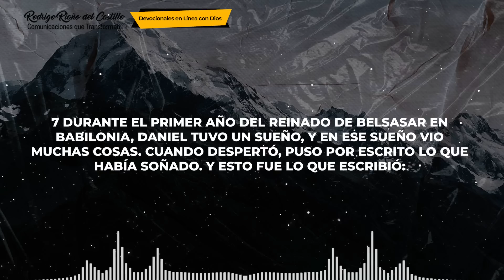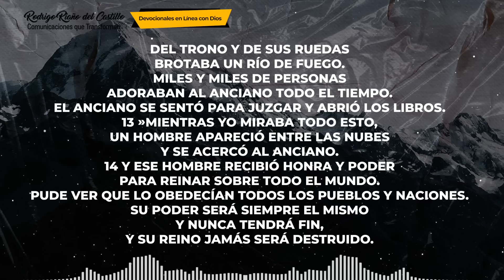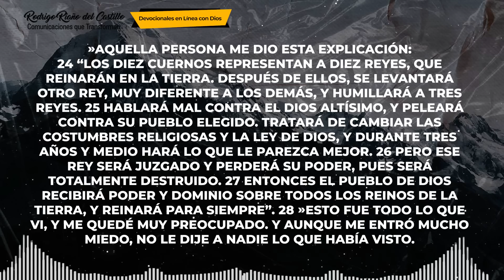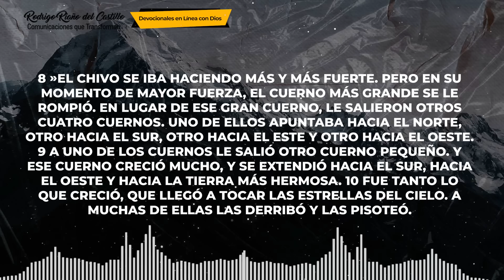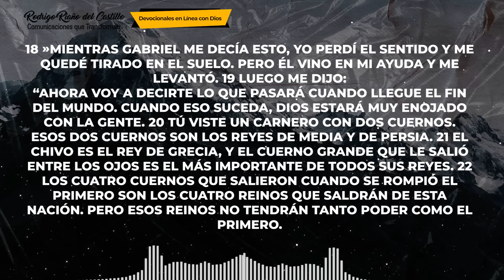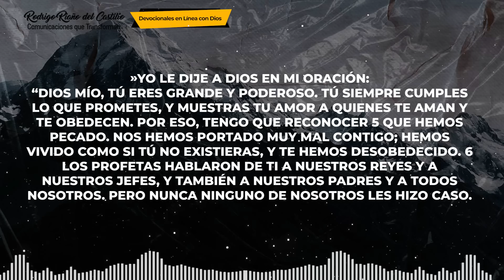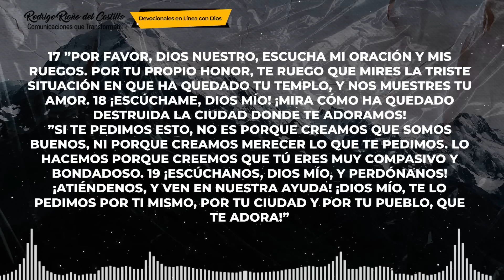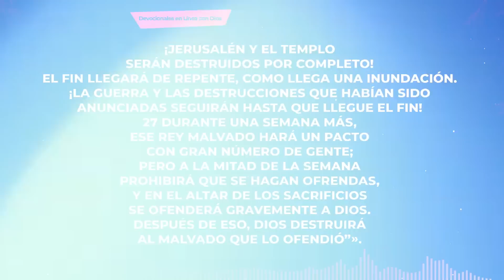LA BIBLIA EN UN AÑO/Día 331 Daniel 7-9